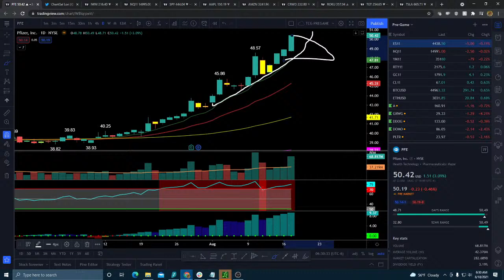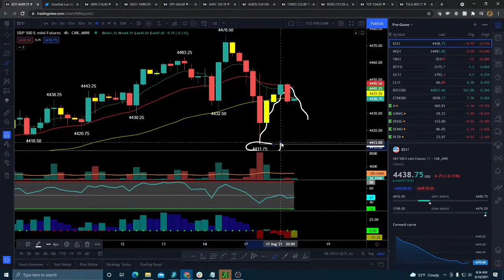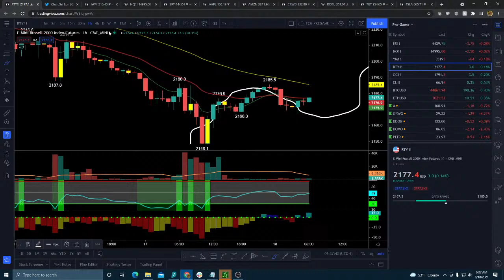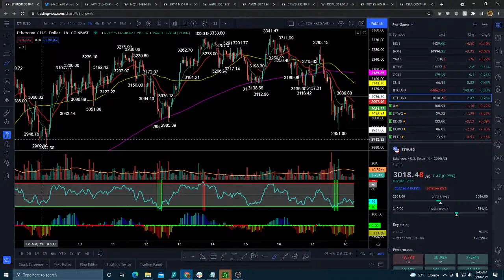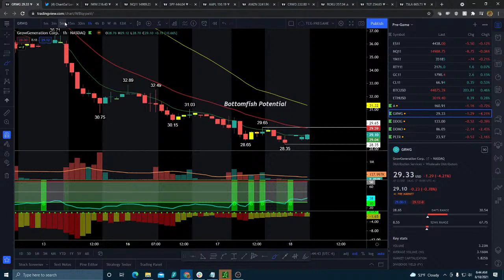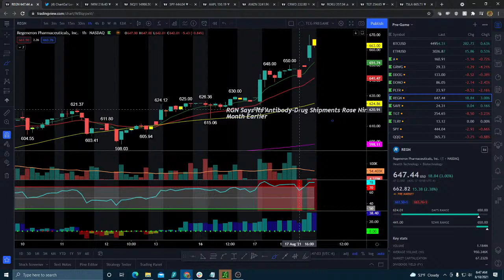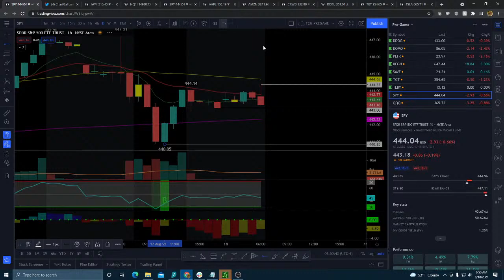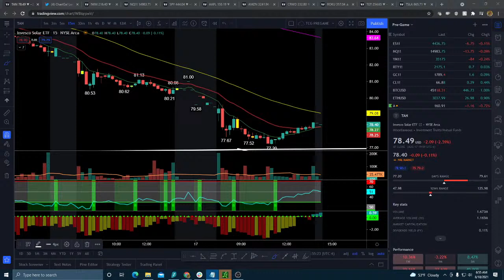Pre-Market Prep | Trade Setups